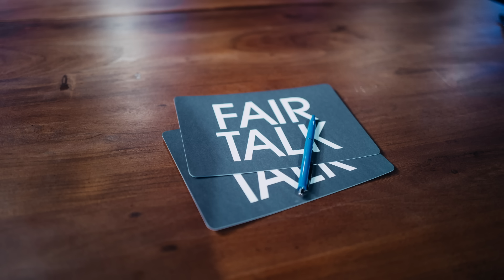FRAGEN UND ANTWORTEN zu MACHT DER ZYKLEN - RENDEZVOUS MIT DEM SCHICKSAL?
Die Fragen und Antworten zur Talk-Show mit Jens Lehrich und seinen Gästen Benjamin Mudlack, Peter Denk, Andreas Beutel und Gerrit Keferstein